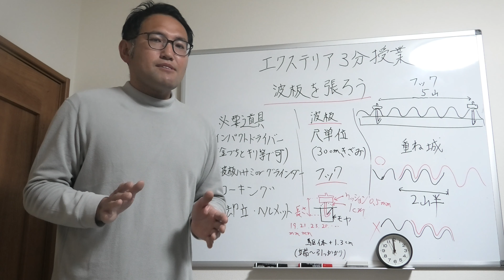【2020年】3分でわかる波板の張り方、必要道具のご紹介、初心者必見、3分授業第3回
マイホームを建てたりお庭をリフォームするまではなじみのないエクステリア、外構
3分でわかりやすく解説していきます

今回は第3回で波板の張り方を3分で解説しました。本編には入りきらなかったことも補足しています
※ポリカーボネートの波板の小波の話になります。

・必要道具と価格
1.インパクトドライバー（ドリルドライバー）と穴あけ用のピット　　1万円弱～5万円
　※金槌とキリなどの先が尖ったもので代用可　　千円くらい
2.波板鋏もしくは電動工具のグラインダー　　千円～1万円
　※通常のはさみでも代用可
3.コーキング（必要な場合）　数百円
4.脚立　　数千円～
5.ヘルメット　数百円

・波板のサイズ
1尺＝30.3㎝
横幅の有効は約58㎝

・フックのサイズ
フックは形状と素材と長さに違いあり。
長さは19㎜から2㎜きざみであることが多いです。
長さ＝クッション材の上から引っ掛かりの部分まで

長さ＝駆体の引っ掛かりまでの長さ+約1.3㎝のものが多いです

・波板の張り方
1.上部の垂木掛けの奥までしっかり差し込む
2.下部を駆体に入れるタイプは波板を真ん中で膨らませて入れる
3.フックをとめる５～6山に一つは必ず止めてください
4.2枚目以降は波板同士は2山半ずつ重ねて張っていく

●関連動画

【DIY庭作り】セメントの作り方（練り方）初心者でも簡単にできる庭作りプチドッグラン編

【2020年】【エクステリア】その土間コンクリートは高い？工事別にいくらが適正？

【DIY】【庭作り】初心者でも簡単にできる庭作りプチドッグラン編、ブロックの積み方

【2020年】【DIY】波板のテラス屋根が数万円でできる！？初心者でもできるテラスの組み立て方『前編』

管理人中居のプロフィール

アラフォーおじさん
和歌山で創業40年のエクステリア会社を運営しております。